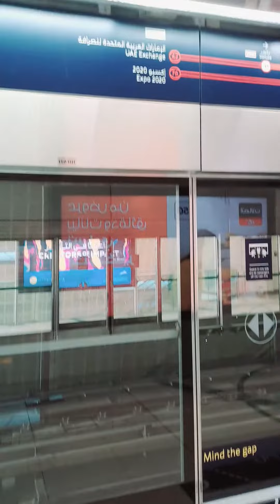waiting in the metro station of danube . the train is coming in 1 mint for going to jabel ali